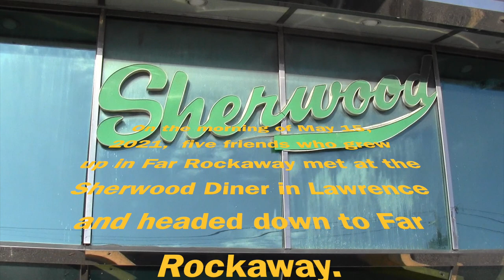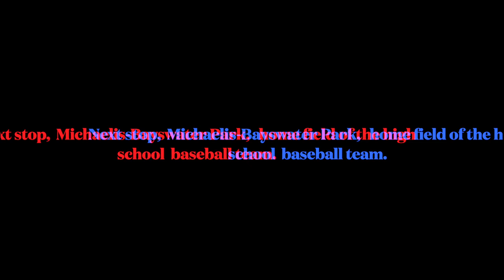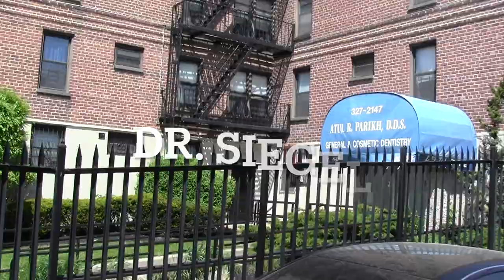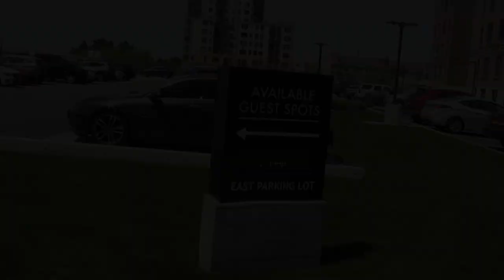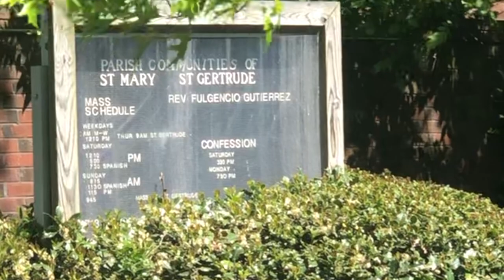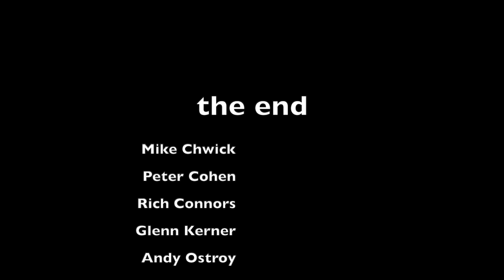Far Rockaway - A Trip Back Home